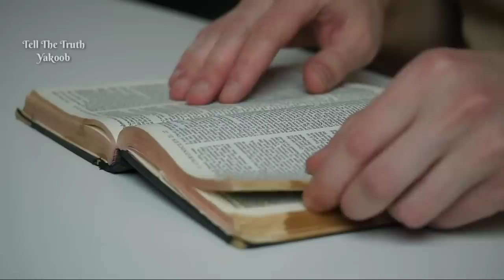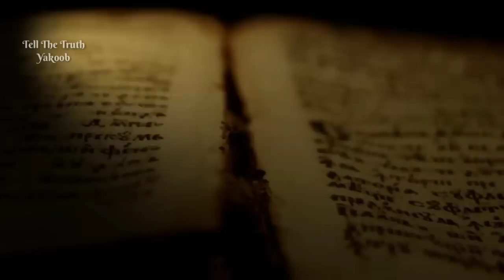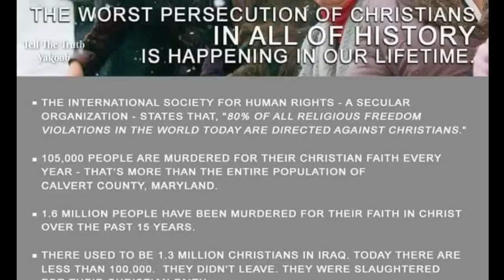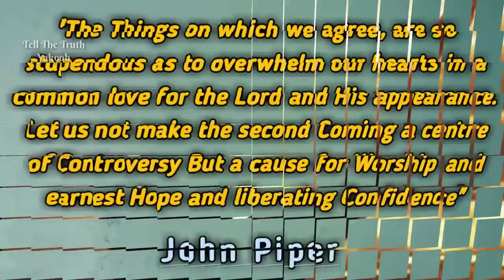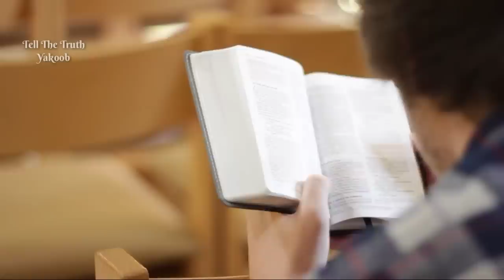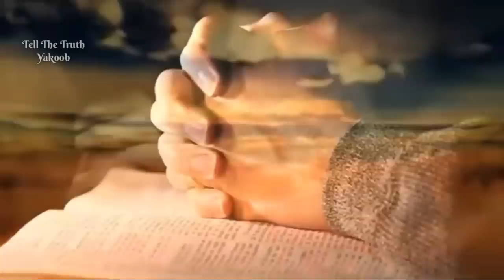Christians_Be a Prepared Soldier_Hindi/Urdu _(2019) tell the Truth Yakoob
Sab Ko Prabhu Yeshu ke Naam se Jai Masih ki.
Aaj is video me Aap Rapture ke Baare me Dekhenge. Bible Iss ke Baare ne kya kahti hai, aur Rapture kab Hoga?
Kya Rapture Tribulation ke Pehle hoga ya Baad me hoga?

हमारी और वीडियो भी देखे...

On This Channel we help Our Christian Brethren to Know about their Faith and Walk accordingly and Warn them of the Danger coming ahead.